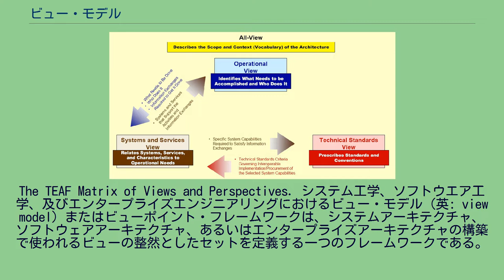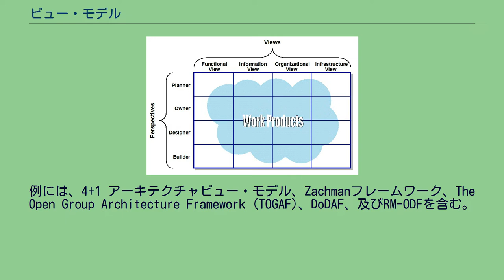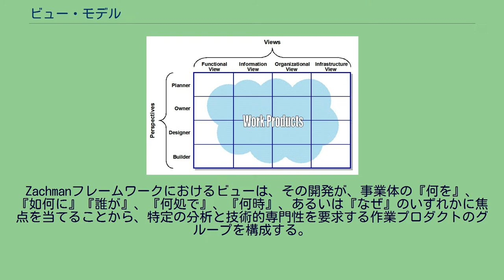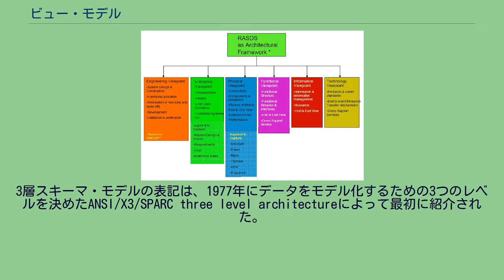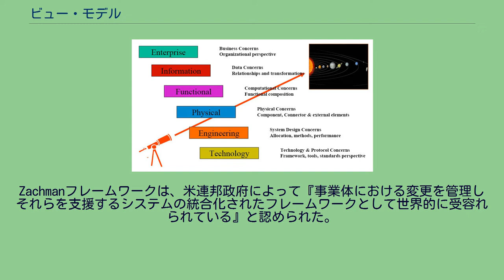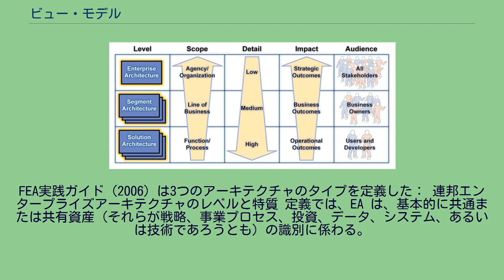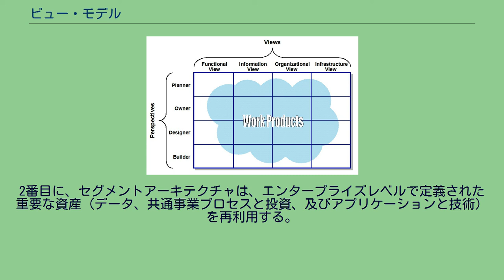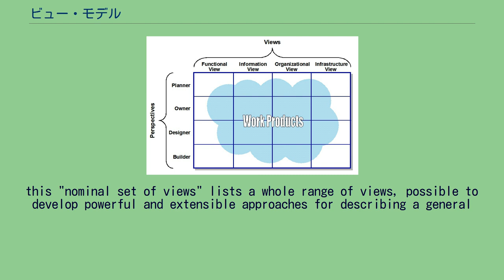ビュー・モデル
The TEAF Matrix of Views and Perspectives. システム工学、ソフトウエア工学、及びエンタープライズエンジニアリングにおけるビュー・モデル（英: view model）またはビューポイント・フレームワークは、システムアーキテクチャ、ソフトウェアアーキテクチャ、あるいはエンタープライズアーキテクチャの構築で使われるビューの整然としたセットを定義する一つのフレームワークである。
ビューは関係する関心事のセットの観点からのシステム全体の一つの表現である。
ビュー・モデルはアーキテクチャの構築、分類、及び組織化にためのガイダンスとルールを提供する。
1990年代初期から、システムアーキテクチャを記述し分析するための標準アプローチを定義する幾つかの努力が行われた。
最近のエンタープライズアーキテクチャフレームワークのそれぞれは、ビューのセットを定義したが、しかしこれらのセットが常に『ビュー・モデル』と呼ばれるわけではない。
普通一つのビューは、与件のシステムのためのアーキテクチャデータの特定セットを表す非常に具体的なプロダクトである。
しかしながら、同じ用語は時々、各具体的ビューを定義する特定ビューポイントと対応するガイダンスを含む、ビュー定義を参照するのに使われる。
用語ビュー・モデルは、ビュー定義に関係する。
ビューポイント及びビューの目的は、複雑システムを人間の技術者に理解を可能にさせ、そして専門的知識ドメインを取り巻く問題と解決策の要素を編成することである。
物理集約的システムにおけるエンジニアリングではビューポイントは、しばしばエンジニアリング組織内の能力と責任に対応する。
ほとんどの複雑システムの仕様は、一個人では仕様のすべてを完全に理解できないほど大規模である。
更に、我々はそれぞれ、与件システムに異なった関心を持ち、システムの仕様を試す異なった理由を持っている。
事業の執行者は、システムの実装者よりシステムを作り上げるための異なった質問を問いかける。
ビューポイントフレームワークの概念は、その利害関係者とのコミュニケーションを円滑にするため、与件の複雑システムの仕様に別々のビューポイントを提供することである。
各ビューポイントは、システムの特定の局面のセットに関心を持つ聴衆を満足させる。
各ビューポイントは、そのビューポイントの聴衆のため、語彙と表現を最適化する特定なビューポイント言語を利用し得る。
ビューポイントモデリングは、大きな分散システム本来の複雑性を取り扱うための有効なアプローチになった。
現在のソフトウエアアーキテクチャ的実践は、IEEE 1471に記述されている様に、それぞれがシステムの特定局面に焦点を当てる、幾つかの関心領域に設計活動を分ける。
例には、4+1 アーキテクチャビュー・モデル、Zachmanフレームワーク、The Open Group Architecture Framework (TOGAF)、DoDAF、及びRM-ODFを含む。
1990年代初期から、システムアーキテクチャを記述し分析するための標準的アプローチを定義しようとする幾つかの試みがあった。
これらの多くは、米国防省によって資金が提供されたが、幾つかはISOあるいはIEEEにおける国際的及び国家的取組みから生まれた。
これらの内最も適切な、ソフトウエア集約システムのアーキテクチャ記述のための推奨されるプラクティス（IEEE 1471）は、システムアーキテクチャが何であるかや、利害関係者の関心(stakeholder concerns)を取り扱うためビューポイント仕様を使うのにたいへん有用な定義とガイドラインを提供する。
IEEE 1471仕様は、設計の前後関係、進化的な設計、及び既存システムの設計の獲得等を含む、多数のシナリオの元でアーキテクチャの記述を開発するためのプロセスを記述する。
これらのシナリオの全てにおいて、全体的プロセスは同じである：利害関係者を識別する、関心事を引き出す、使われるべきビューポイントのセットを識別する、そしてその後、システムの適切なビューのセットを開発するのにこれらのビューポイント仕様を適用する。
IEEE 1471 は、定義するシステム、（他との間の）機能的及び技術的なビューには言及していないが、それは、ビューのあらゆる特定セットを定義するほど遠くなく、またそれが何をするか判らないほど遠くない。
結局1996年に、RM-ODPのためのISO参照モデルが、大規模分散システ...